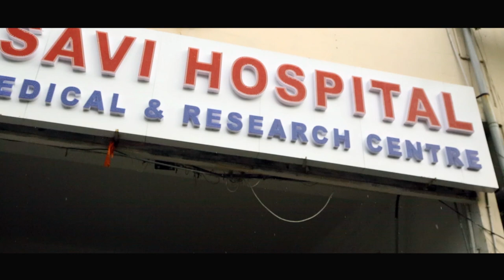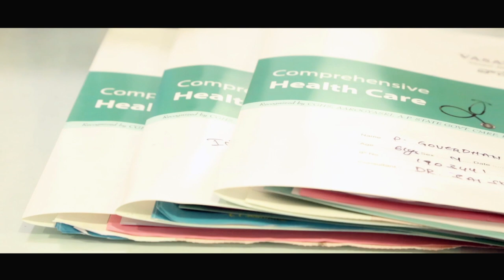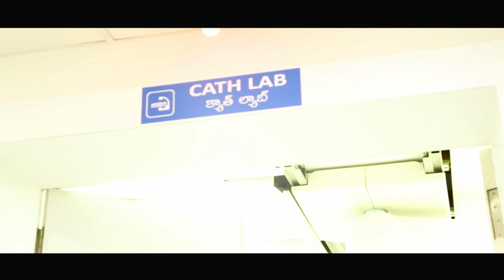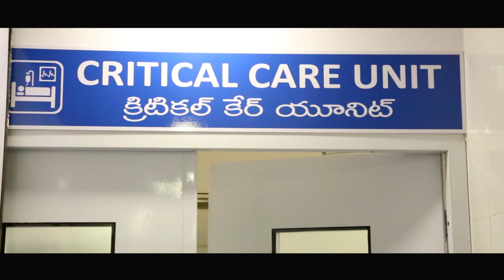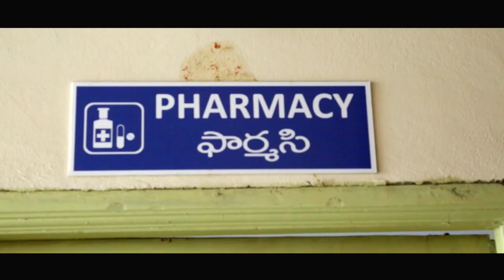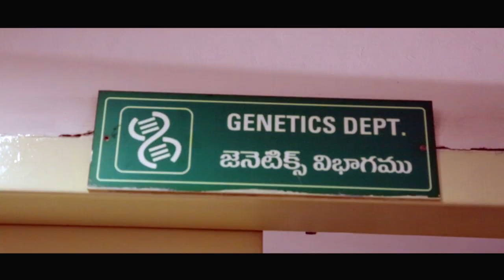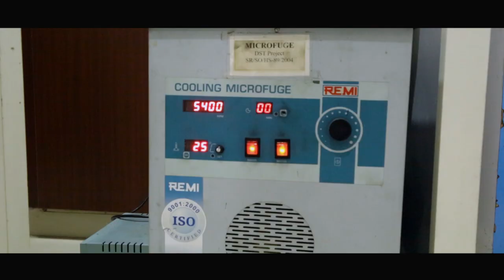Vasavi Hospital & Research centre || Khairtabad, Hyderabad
Address: Khairtabad Market Rd, Central Secretariat, Khairtabad, Hyderabad, Telangana 500004
Hours: